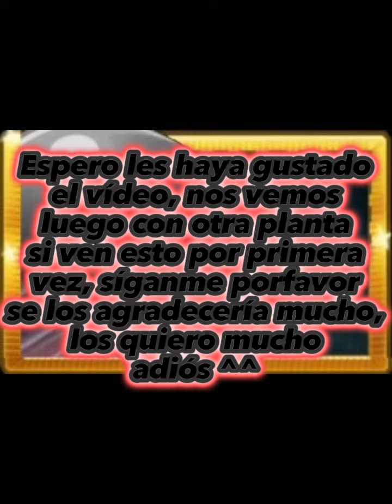☢️Curiosidades de Petaseta☢️ (PvZ) - GaelitoCrossing